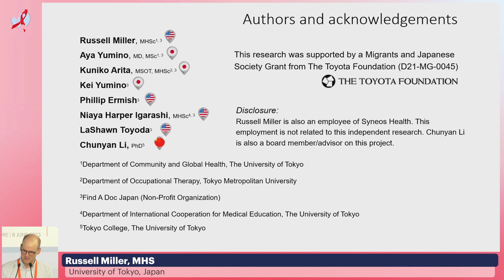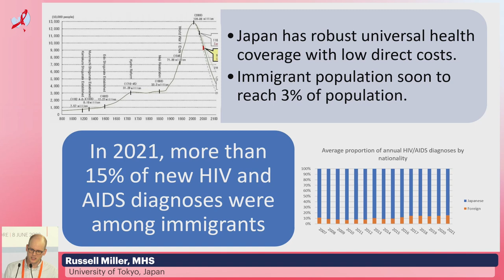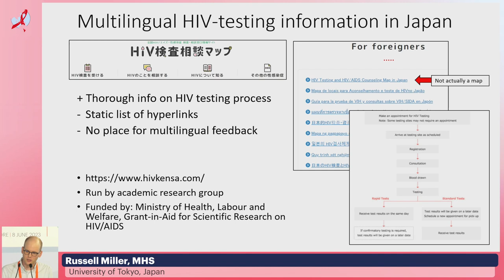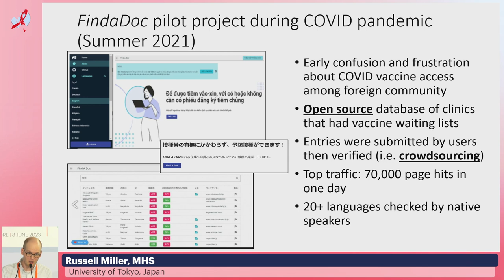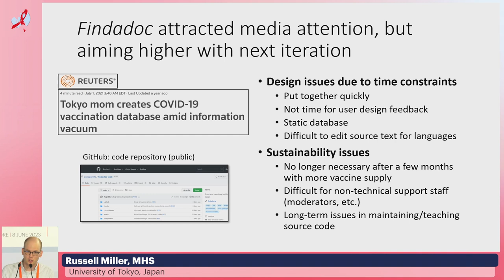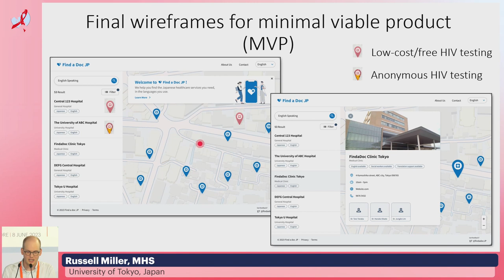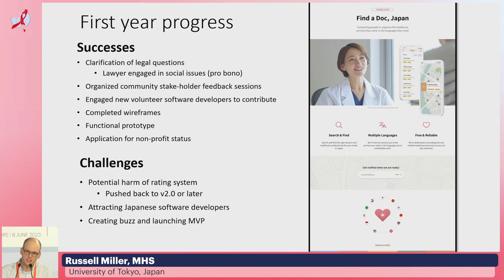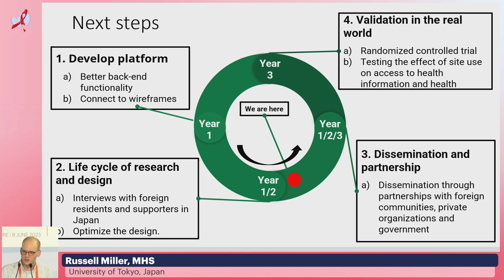Find a Doc: Using Online Crowdsourcing to Make Healthcare Services More ....., Russell Miller, MHS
- Presenter: Russell Miller, MHS
- Lecture: Find a Doc: Using Online Crowdsourcing to Make Healthcare Services More Accessible to International Migrants
- Presented in Capacity-Building Session 1 - Seize the Opportunity: How to Leverage Digital Tools in Sexual Health Research

Meeting Description: The Asia-Pacific AIDS & Co-Infections Conference (APACC) 2023 took place from 8 to 10 June 2023 at the Suntec Singapore Convention & Exhibition Centre as a hybrid conference. Over the years, enormous progress has been made in the fight against HIV and co-infections. Both academia and industry have contributed greatly to equipping the medical community with the best medications and expertise possible to optimally treat people living with HIV. However, international platforms for scientific interchange are not always accessible to medical professionals worldwide due to budget and travel restrictions. Also, most major conferences do not usually address local and regional issues. In particular, the Asian medical community in this field of research currently has very few platforms that serve the needs of HIV healthcare professionals in this region.